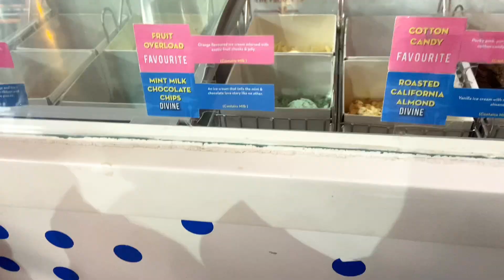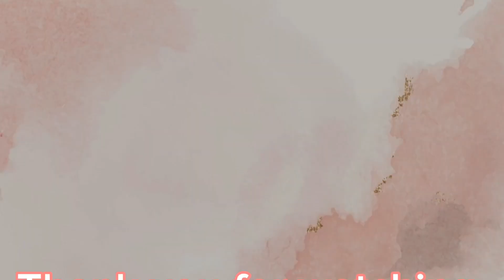Losar Shopping with friends